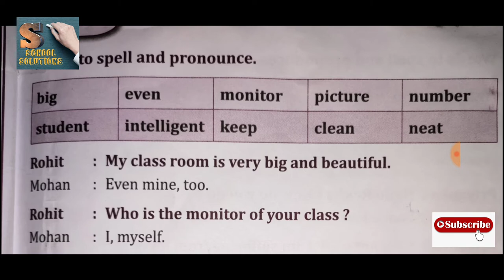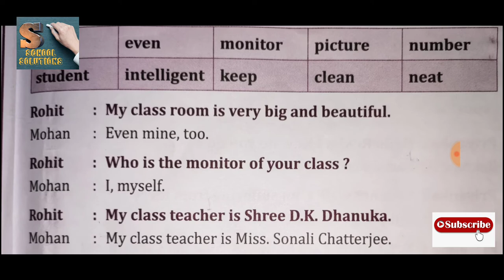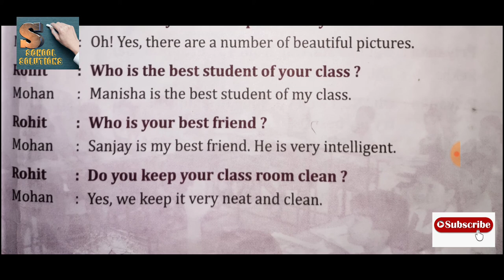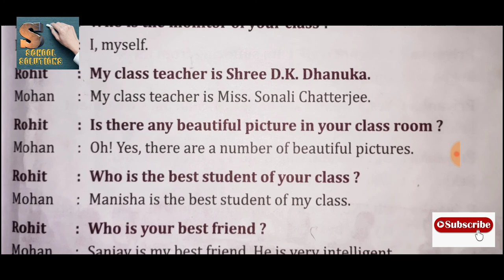1. MY CLASSROOM (English Conversation Part 2)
ENGLISH CONVERSATION BOOK 2

WORD MEANING-

big            बड़ा
even         यहां तक कि
monitor    अग्रेसर
picture      तस्वीर
number     संख्या
student     विद्यार्थी
intelligent तेज
keep          रखना
clean         स्वच्छ
neat           साफ